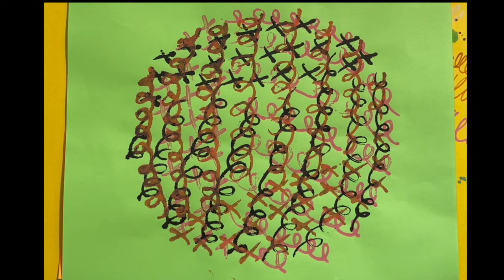Gelli Arts + Paint Pens w/ Sarahbeme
Filmed with an iPhone 12 Pro Max and edited with Final Cut Pro X.